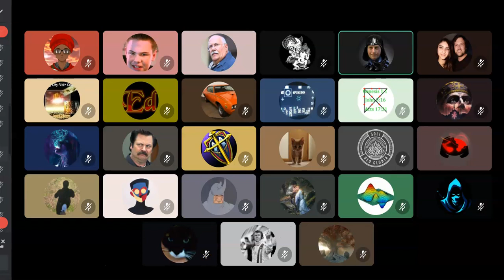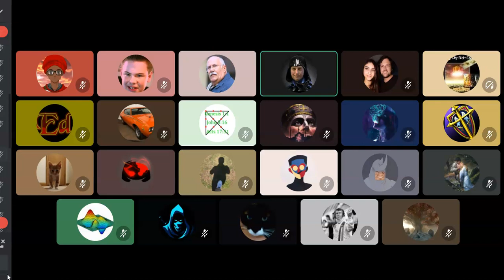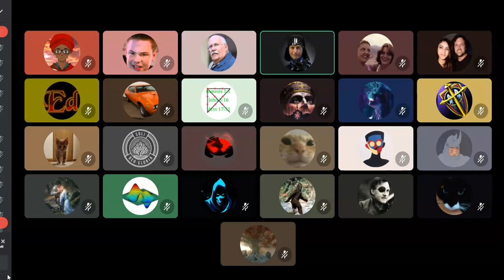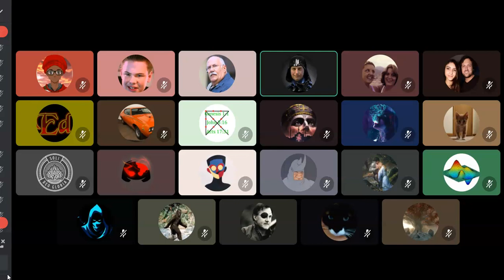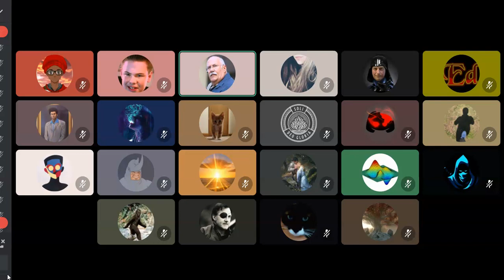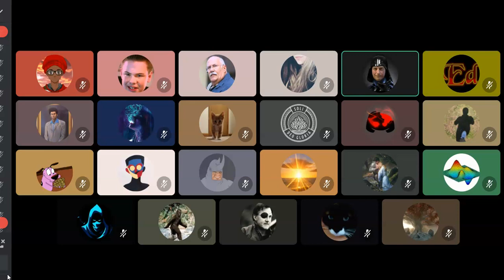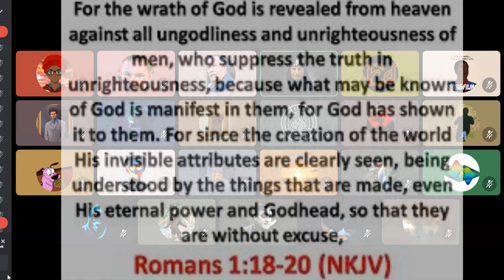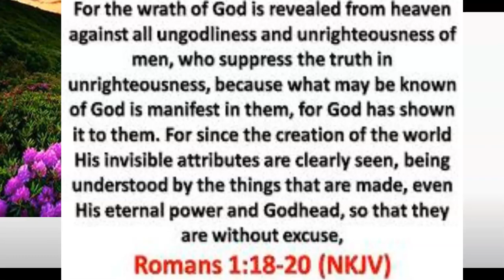Darth shows the Christian God as necessity and atheism as incoherent.